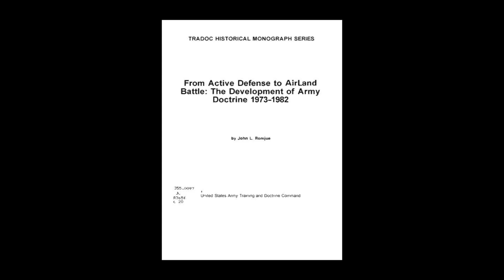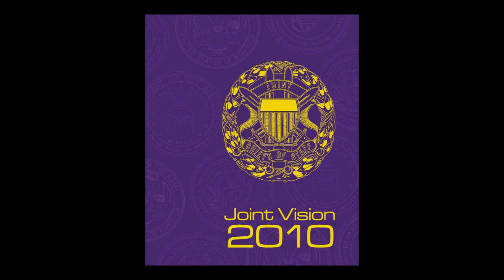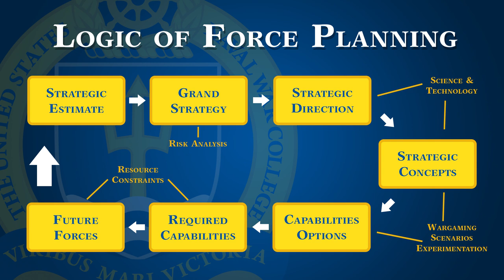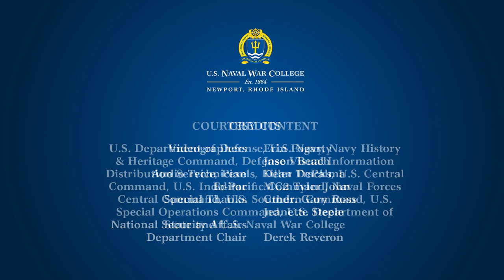NWC Talks: The Logic of Force Planning with Jim Cook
Episode 8: Professor Jim Cook specializes in strategy, military force planning and the Middle East. In this NWC talks, he discusses the logic of force planning in today’s military climate.